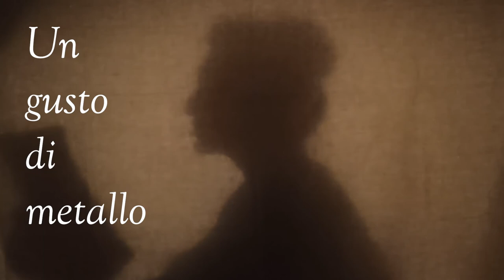Paura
Pensieri in prosa dei fratelli Garbo.

Noemi Garbo, Ladypiperita, interpreta i componimenti di Simone Garbo, lo Scrittore in bottiglia.

La musica di sottofondo è "Creepy Winter Music - Snow Queen's Palace".